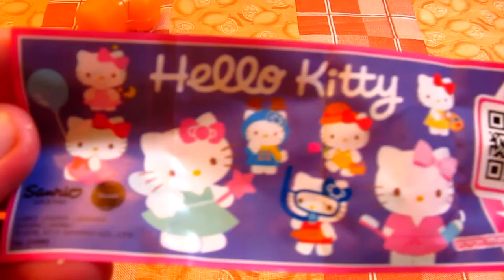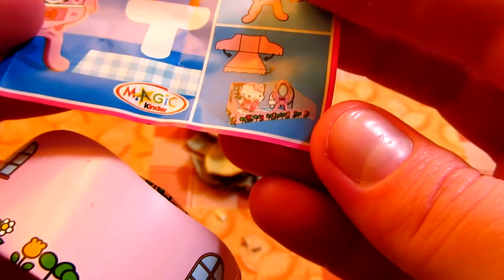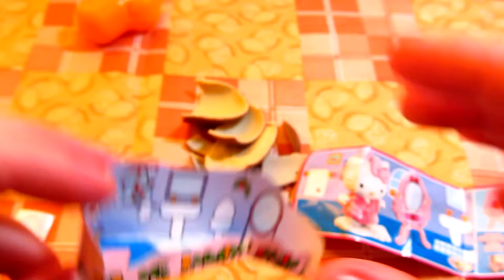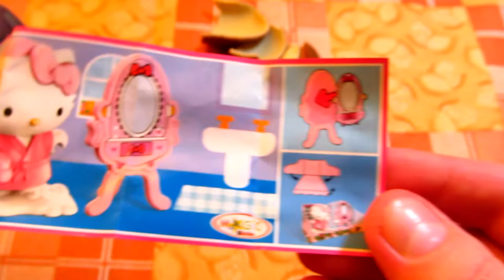What a toy inside a chocolate egg? Guess: Peppa Pig, Hello Kitty, SING, MINIONS, TROLLS, Princess.